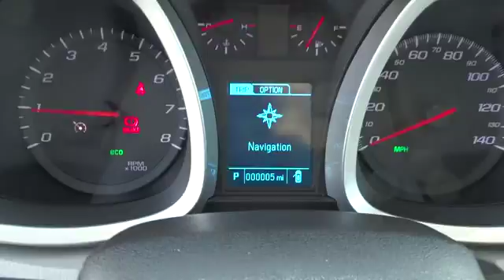2014 Chevrolet Equinox Redding, Eureka, Red Bluff, Chico, Sacramento, CA E6241862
2014 Chevrolet Equinox  - Stock#: E6241862 - VIN#: 2GNALDEK3E6241862

Heated Leather Seats, iPod/MP3 Input, Satellite Radio, Remote Engine Start, Premium Sound System. LTZ trim, Tungsten Metallic exterior and Jet Black/Light Titanium Perforated Leather interior. FUEL EFFICIENT 32 MPG Hwy/22 MPG City! CLICK NOW!br /br /KEY FEATURES INCLUDEbr /Heated Leather Seats, Heated Mirrors, Back-Up Camera, Premium Sound System, Satellite Radio, iPod/MP3 Input, Onboard Communications System, Chrome Wheels, Remote Engine Start MP3 Player, Keyless Entry, Privacy Glass, Child Safety Locks, Steering Wheel Controls. br /br /OPTION PACKAGESbr /ENGINE, 2.4L DOHC 4-CYLINDER SIDI (SPARK IGNITION DIRECT INJECTION) with VVT (Variable Valve Timing)(182 hp [135.7 kW] @ 6700 rpm, 172 lb-ft [232.2 N-m] @ 4900 rpm) (STD), TRANSMISSION, 6-SPEED AUTOMATIC WITH OVERDRIVE (STD), LPO, ALL-WEATHER REAR CARGO MAT, BLACK, LTZ PREFERRED EQUIPMENT GROUP Includes Standard Equipment. LTZ with Tungsten Metallic exterior and Jet Black/Light Titanium Perforated Leather interior features a 4 Cylinder Engine with 182 HP at 6700 RPM*. br /br /EXPERTS CONCLUDEbr /Seating comfort and legroom is good all around, and the sliding and reclining second-row seats allow you to expand the amount of legroom in the rear. -Edmunds.com. Great Gas Mileage: 32 MPG Hwy. br /br /WHY BUY FROM USbr /Are you browsing other Mt. Shasta or Red Bluff Chevrolet dealerships? Don't buy until you visit Lithia Chevrolet of Redding. Our inventory includes the popular Chevy Cruze, the versatile Chevy Suburban and the powerful Chevy Silverado pickup truck. Browse our entire inventory of cars, trucks and SUVs. Fuel economy calculations based on original manufacturer data for trim engine configuration. Please confirm the accuracy of the included equipment by calling us prior to purchase. br /